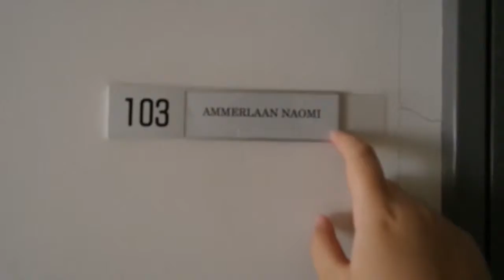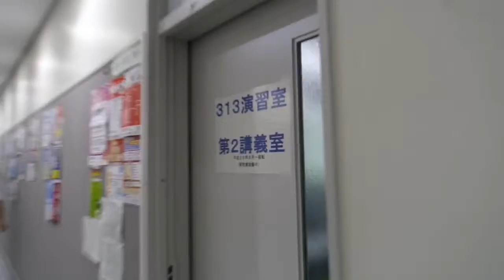161004 Vlog | How Shiga University looks like | 100 yen shop haul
Today I went to get a 2nd hand bicycle with the help of a teacher. On my way back, I went to the 100 yen shop with a friend.

In this video, all of us that live here helped out to clean the front yard and backyard. Our place looks so much better after the cleaning.
The clips towards the end are about the place to wait for the bus.